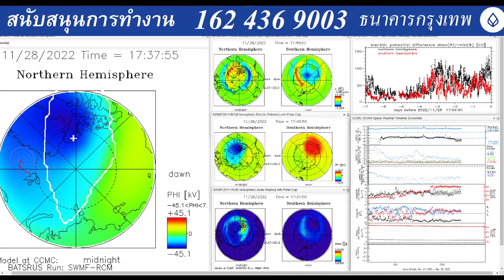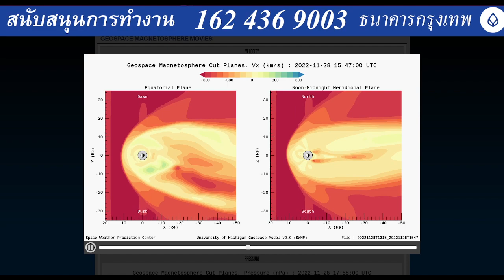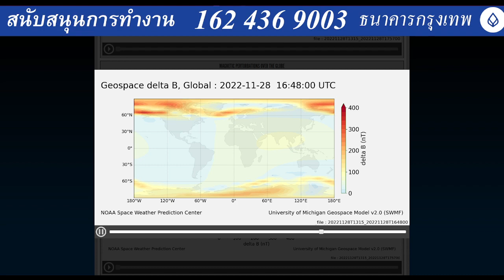202211290030 Earth magnetic field now